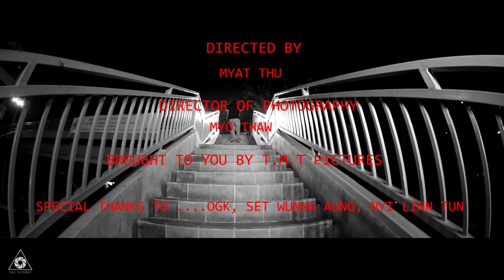2016. LAN BAR